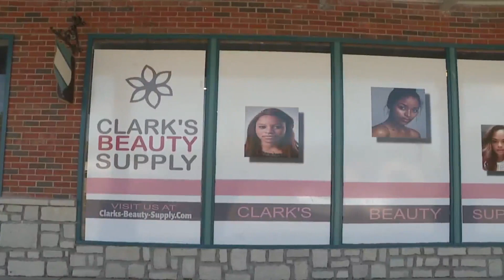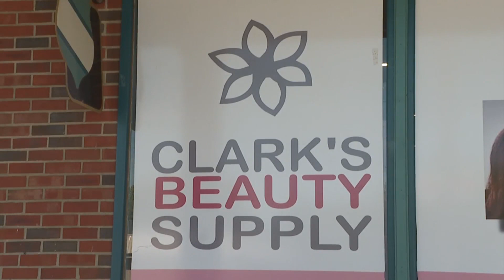Raytown beauty shop out thousands of dollars following break-in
A Kansas City area beauty shop is out thousands of dollars after someone broke into the business and took off with products, the register and safe.